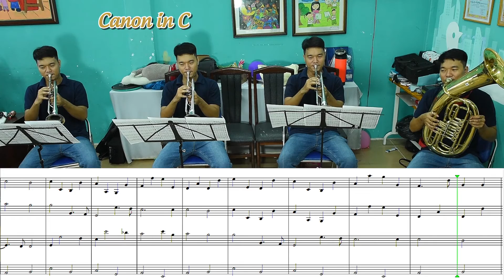Canon in C - Pachelbel - Bản nhạc phổ biến nhất mọi thời đại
Canon in C - Johann Pachelbel  - quartet - 3 trumpet - 1 baritone - Cường Mashi
Bản nhạc phổ biến nhất mọi thời đại
Canon in D (hoặc Canon cung Rê trưởng), tên gốc Kanon und Gigue in D-Dur für drei Violinen und Basso Continuo, nghĩa là Bản luân khúc cung Rê trưởng cho ba đàn vĩ cầm và bè trầm đánh số; còn được biết đến trong tiếng Việt qua các tên Canon hay Canon in D) là một trong những bản nhạc nổi tiếng nhất của Johann Pachelbel. Nó được viết vào khoảng năm 1680, thời kỳ Baroque, như là một bản nhạc giao hưởng dành cho ba đàn vĩ cầm và bè trầm đánh, nhưng sau đó được hòa âm nhiều kiểu dành cho đồng diễn. Canon bản nguyên thủy được viết thành một đôi với một điệu jic cùng nốt, mặc dù bản này không được công diễn và ghi âm thường xuyên hiện nay.
Bản nhạc được đặc biệt nhắc tới vì kiểu chuyển hợp âm của mình, và được chơi trong các lễ cưới, được đưa vào nhiều dĩa CD nhạc giao hưởng, cùng với các bản nhạc thời Baroque nổi tiếng khác như là Giai điệu trên dây Sol (Air on the G String) của J. S. Bach (BWV 1068). Canon trở nên nổi tiếng vào cuối thập niên 1970 qua một bản thu âm nổi tiếng của dàn nhạc giao hưởng Jean-François Paillard. Một đoạn nhạc biến tấu không dùng vĩ cầm cũng thường được thêm vào (thường là một ban nhạc dùng nhạc cụ dây hoặc một nhóm tứ tấu) trong khi đàn clavico hay organ thì không còn được sử dụng để gia tăng sự du dương cho cung trầm.
Canon in D hội tụ rất nhiều yếu tố của một bản giao hưởng đỉnh cao khi đem lại sự thư thái, cảm xúc nhẹ nhàng cho người nghe ngay từ những nốt nhạc đầu tiên. Phần giai điệu được đánh giá là chuẩn mực với những phân đoạn chính được lặp lại 30 lần, không quá dài hay quá ngắn mà chỉ vừa đủ để người nghe có thể cảm nhận trọn vẹn bản giao hưởng tuyệt vời này.
Sau này, Canon in D được thể hiện lại bằng nhiều nhạc cụ khác nhau, từ piano, violin, classical guitar, guitar điện, harp, flute, xylophone… đến những nhạc cụ truyền thống của các nước châu Á như Hàn Quốc, Trung Quốc v.v…Nó được sử dụng trong tất cả các thể loại từ thánh ca, giao hưởng, Pop, Rock, Acappella, Beatbox, Hip-hop, Dance…
Canon in D giữ kỉ lục về số lượng các phiên bản được phối và chơi lại ở nhiều phong cách bởi nhiều nghệ sĩ nổi tiếng nhất trên thế giới. Tác phẩm đặc biệt này có thể viết lại cho nhiều loại nhạc cụ và được không ít nhạc sĩ sử dụng một phần giai điệu để viết thành các ca khúc riêng.
Canon in D, bạn có thể nghe thấy nó ở rất nhiều nơi như nhà thờ, trong các lễ cưới, các buổi tập nhạc của những người mới đế đến với nhạc cổ điển, trên các chương trình truyền hình, những chiếc hộp nhạc dễ thương và tất nhiên là cả các CD tuyển chọn những bản nhạc hay nhất mọi thời đại rồi. Rất rất nhiều, cũng dễ hiểu vì giai điệu của nó quá tuyệt vời.
Canon đem lại cho bạn cảm giác thanh thản và tự do như vào buổi sớm mai, bạn chạy nhảy trên một thảo nguyên rộng lớn bao la, những lá cỏ mềm mại còn đang ướt sương đêm cọ nhồn nhột vào chân vậy
 Mỗi lần thưởng thức Canon in D, thì luôn có một cảm giác hết sức bay bổng, thư thái và dễ chịu. Đó là sự kì diệu của khúc nhạc này.
Mỗi khi buồn, mệt mỏi và cô đơn, khi nghe những giai điệu của Canon in D trầm bổng, tâm hồn sẽ cảm thấy thư thái, không gian nhẹ nhàng, êm ả và sâu lắng hơn. Rất có thể nỗi buồn, cô đơn cũng sẽ tan biến dần theo từng giai điệu của Canon in D.
Mặc dù tiết tấu không thật sôi động, nhưng nó sẽ phát huy hết tác dụng như một liệu pháp âm nhạc mỗi khi bạn mệt mỏi. Bất kể khi nào vui hay buồn, khi bạn thưởng thức Canon in D, cũng sẽ không bao giờ khiến bạn cảm thấy buồn hơn, mà ngược lại những suy nghĩ tích cực hơn về cuộc sống vốn rất nhiều phiền muội này.
Khi buồn, tìm đến với Canon in D sẽ tìm lại được những giá trị đã mất. Bạn sẽ cảm nhận được sự yên bình, thanh thản đến kì lạ, nhẹ nhàng như một cơn gió, êm ái như một cánh hóa. Cảnh tượng thật đẹp, thanh thản đến kì lạ, như thể bạn đang nằm trên một cánh đồng đầy cỏ xanh mơn mởn và những bông hoa thơm ngát vậy. Tất nhiên nó sẽ không thể trực tiếp làm cho bạn hết buồn, nhưng chắc chắn bạn sẽ biết phải làm gì đó cho bản thân mình khá hơn. Và chắc chắn, khi nghe những giai điệu tuyệt vời này, bạn sẽ không bao giờ đánh mất niềm tin và hy vọng.
Khi vui, bạn sẽ thấy Canon in D vẽ ra cho bạn một bức tranh của một cuộc sống tuyệt đẹp, vui tươi giống như bạn đang được tung tăng nô đùa, cùng những người mà bạn yêu quý, trên một khoảng không gian thoáng đãng, và thật sự dịu ngọt như chính tình yêu vậy.
Nhiều người khi nghe giai điệu này, đã "nổi da gà", bởi nó quá cảm xúc. Nó nhiều khi trở thành một "dòng suối mát cho tâm hồn", và hơn thế nữa, nó có thể là "giai điệu của tình yêu và hạnh phúc".